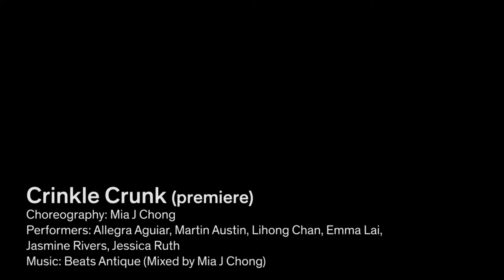Crinkle Crunk | Choreography by Mia Chong